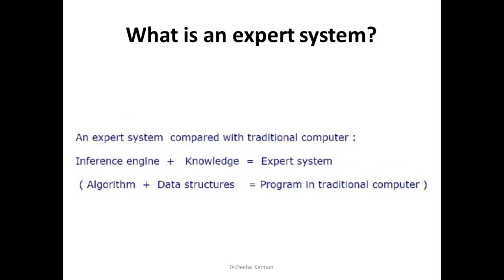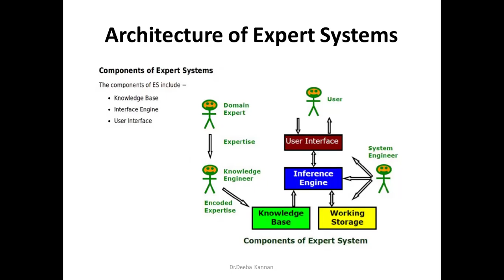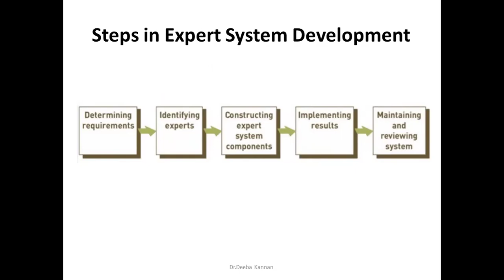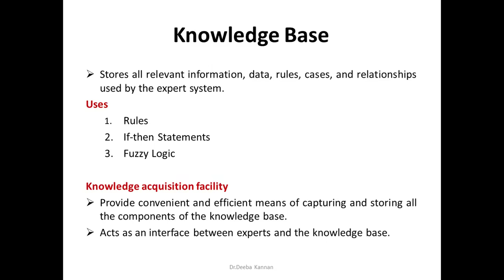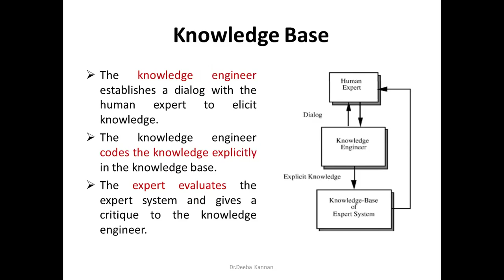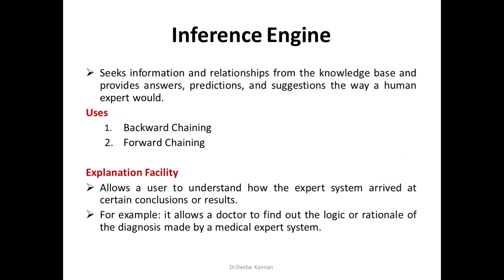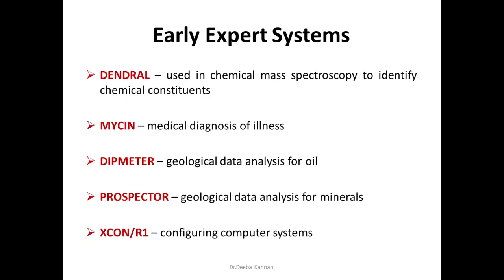Artificial Intelligence – Expert System Architecture in Tamil by Deeba Kannan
In this Tamil lecture, I explained the architecture of Expert Systems in Artificial Intelligence, providing a clear and simple overview of how these systems are structured to mimic human expert reasoning.

Topics Covered (in Tamil):

Overview of Expert Systems

Core components:

Knowledge Base

Inference Engine

User Interface

Explanation System

Knowledge Acquisition Module

How these parts interact to solve complex problems

Real-world examples of expert system applications